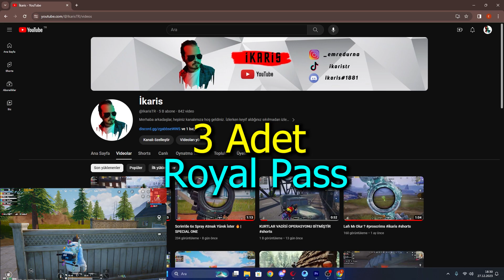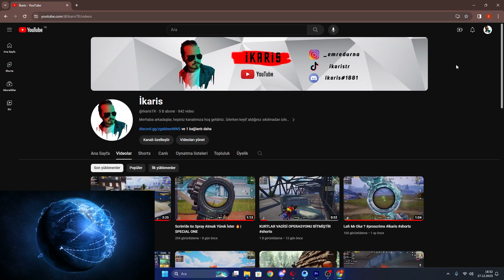İKARİS ÇILDIRDI ROYAL PASS ÇEKİLİŞİ !! (5 BİN ABONE VE YILBAŞINA ÖZEL ÇEKİLİŞ)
VİDEOU DİKKATLİ İZLEMEYİ UNUTMAYIN  ❤️❤️